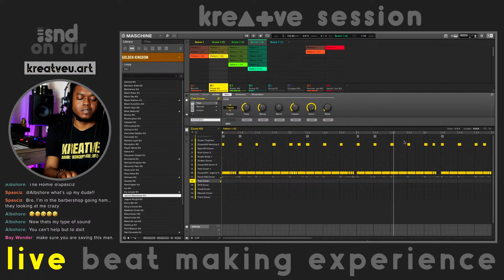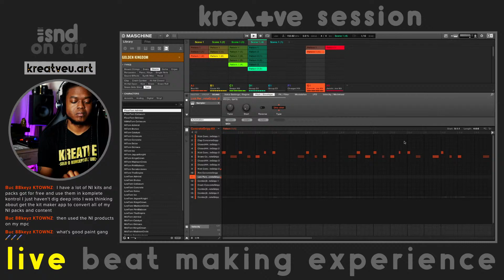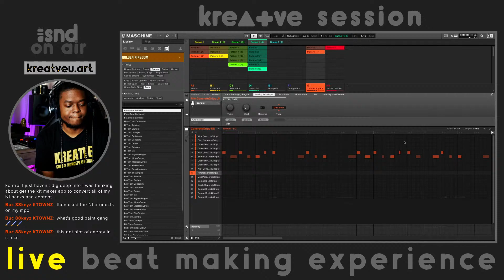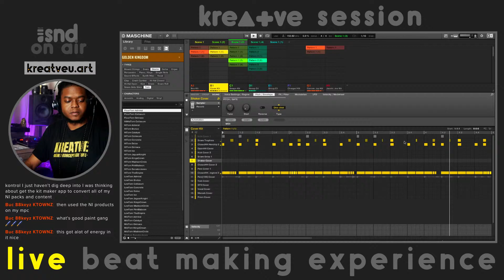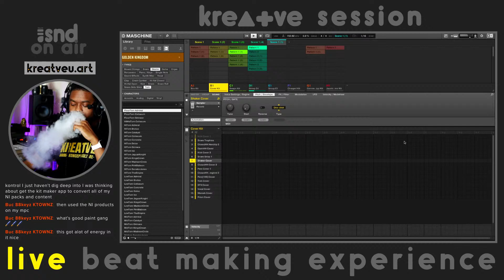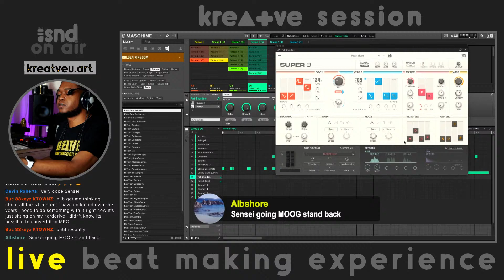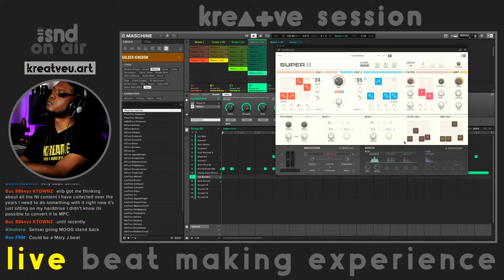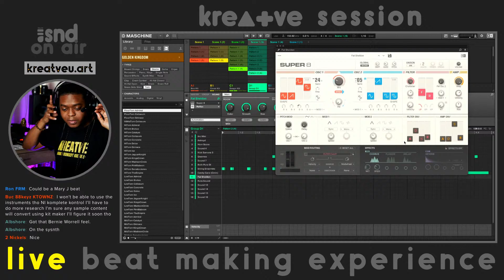MASCHINE Beat Making Live - via Kreatve Session 145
My GOTO Production (kanvs) Tools:

LIVE STREAMING

▷Blackmagic Atem Video Switcher
MY MAIN BEAT MAKING CONTROLLERS

▷Atom SQ

Amazon recommended gear list:

And introduce yourself!

FILMED THIS VIDEO USING
Sony ZV-1 Cam for Content Creators
Panasonic Lumix G85 4K
Panasonic Lumix G Lens- 25mm
Shure SM35-XLR Headset Condenser Mic
Studio 192 Mobile Interface
Geekoto Tripod
Softbox Lighting Kit
Pocket size light
Gear Bracket Arm
Status Audio Headphones
AKG K702 Headphones